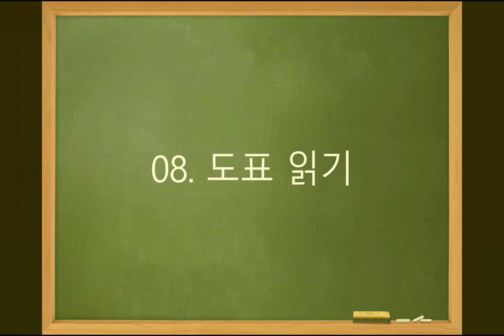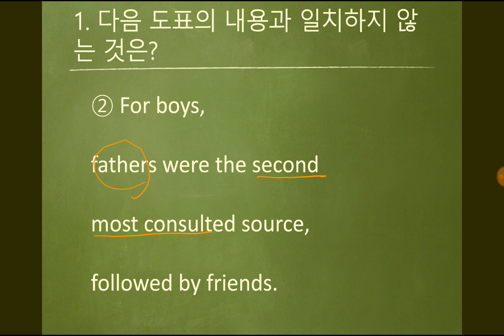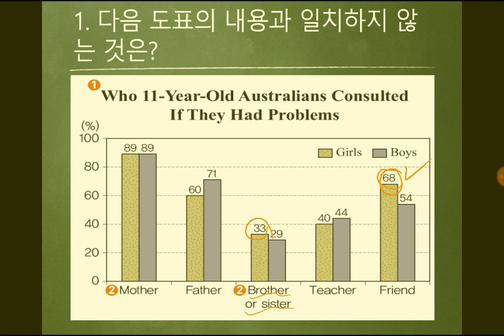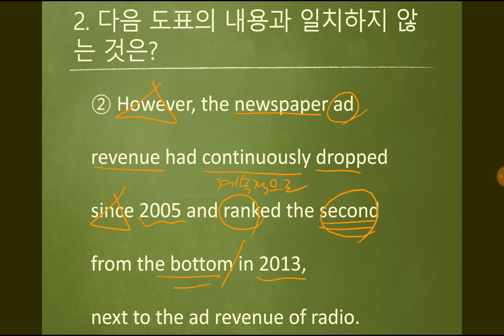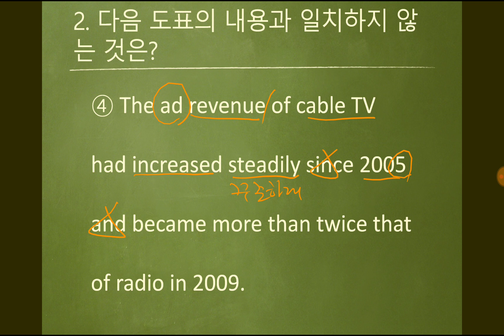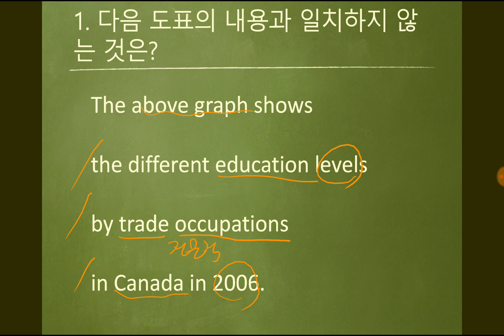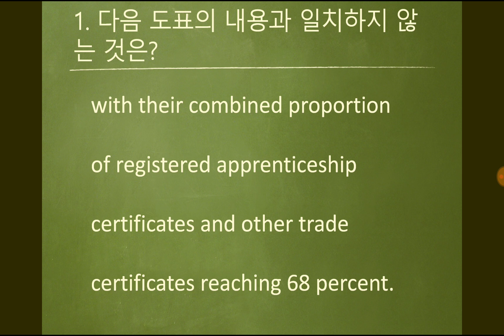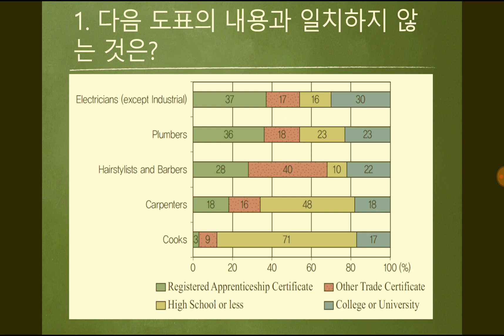08. 도표 읽기(1)